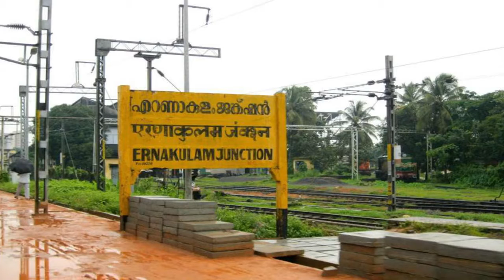Kerala India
World Tourist Places Tours & Travel Videos

Videos Used & 27 Travel India - You Tube
 (Creative Commons -No Copyright)